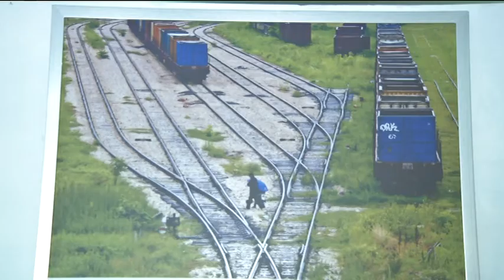infakt-091213 Izlozba fotografija